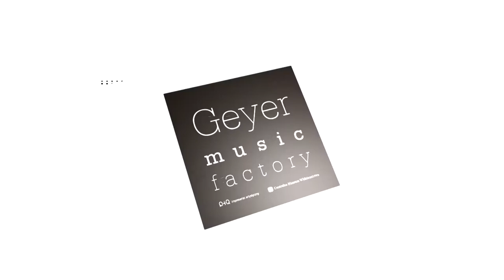Cicha woda brzegi rwie - Qrek Polski - Zbigniew Zamachowski & Q Ensemble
Qrek polski - polska biesiada
Zbigniew Zamachowski - wokal
Tomasz Gołębiewski - skrzypce
Adam Manijak - fortepian
Marcin Janiszewski - akordeon
Maciej Latalski - bas
Radosław Bolewski - perkusja